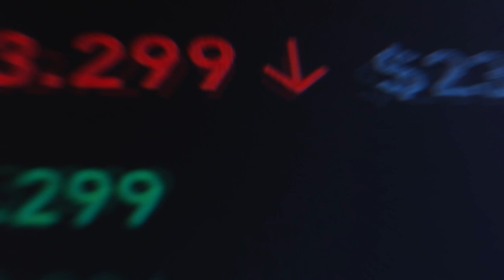TÜRKİYE'DE ŞAİR OLMAK... YAZAR MUHAMMET VURAL ANLATIYOR...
Business Channel Türk TV'de yayınlanan AL SANA İŞ programına MUHAMMET VURAL konuk oldu.

📍 Muhammet Vural, yazarlık kariyeri ve Türk Edebiyatı hakkında konuştu...

📚Business Channel Türk Dergi 20. sayıyı okumak için

📚 Business Channel Türk Dergi 19. sayıyı okumak için ;

📚Business Channel Türk Dergi 18. sayıyı okumak için ;

📚Business Channel Türk Dergi 17. sayıyı okumak için ;

📚Business Channel Türk Dergi 16. sayıyı okumak için ;